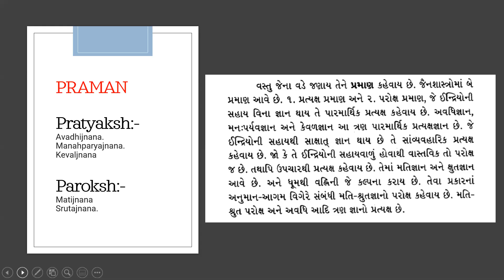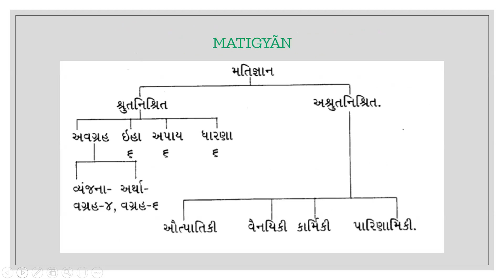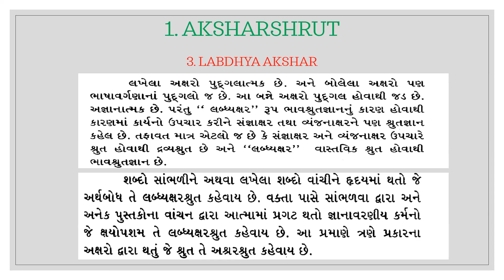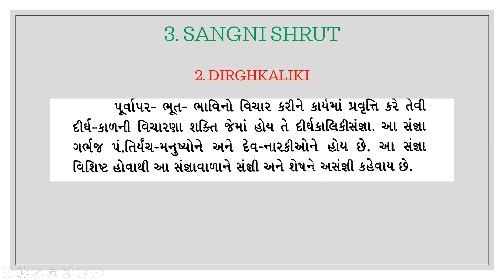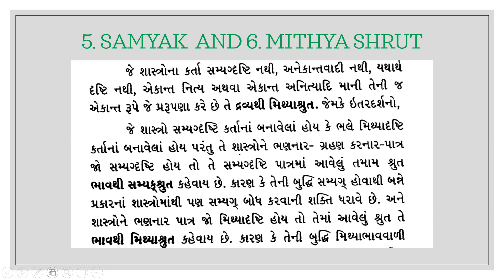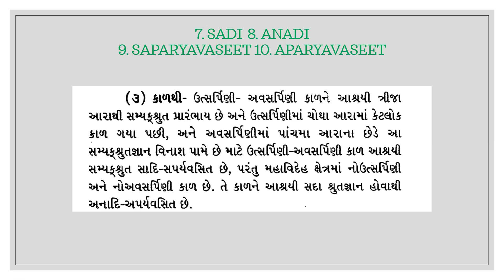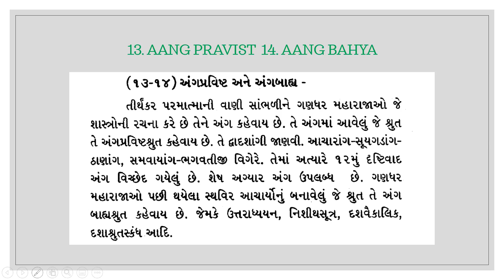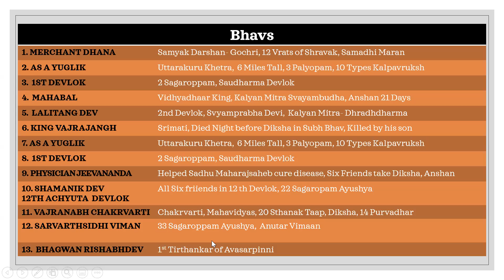Tirthankar Charitra 11- Rishabhdev Jeevan Charitra 11 | Rishabhdev Bhagwan Story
Bhagwan Rishabhdev stories: exploring 13 births of Adinath, the first Tirthankar of this time cycle.

Bhagwan Rishabhdev also known as Bhagwan Adinath was the first Jain Tirthankar of present time cycle. He lived before civilization developed. Because of this, he had the name of Adinath - the original Bhagwan. He became a Siddha, a liberated soul which has destroyed all of its karma.

THE FIRST BHAV OF RUSABH AS THE MERCHANT DHANA
SECOND BHAV AS A YUGLIK
THIRD BHAV AS A DEV IN 1ST DEVLOK
FOURTH BHAV MAHABAL
FIFTH BHAV LALITANG DEV 2ND DEVLOK
SIXTH BHAV KING VAJRAJHANGH
SEVENTH BHAV YUGLIK IN UTTARKURU KSETRA
EIGHT BHAV 1ST DEVLOK SUDHARMA DEVLOK
NINTH BHAV PHYSICIAN JEEVANANDA
TEN BHAV SHAMANIK DEV  12TH ACHYUTA DEVLOK
ELEVENTH BHAV VAJRANABH CHAKRVARTI
TWELTH BHAV SARVARTHSIDHI VIMAN (5 ANUTAR VIMAN)
TIRTINTH  BHAV BHAGWAN RISUBHDEV

Based on Trishashti Shalaka Purusha Caritra

This is the English translation of the Trishashti Shalaka Purusha Charita (literally “The lives of the sixty-three illustrious People”), a Sanskrit epic poem written by Hemachandra in the twelfth century.

Trishasti Shalaka Purusa Caritra – is a major Indian saga and one of the cornerstones in the Jain system of belief, one of the oldest ascetic religions of India. The title translates to “Lives of Sixty-Three Great Men” or “The Lives of the Jain Elders”. It was written by the scholar Acharya Hemchandra Sur from the Shvetambara sect of Jainism in the 12th century. He was widely respected by all Jains but also in the entire Sanskrit world of the time. Acharya Hemchandra Sur rose to fame because he wrote extensively in both Prakrit, Sanskrit, Apabhramsha and Old Gujarati. These volumes are the English translations of the Trishasti Shalaka Purusa Caritra hagiographies of the 63 Great Men of the Jain tradition.